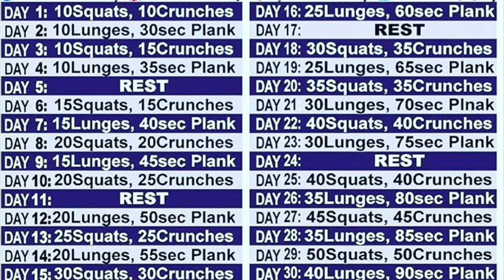Working Out With JUICELYN